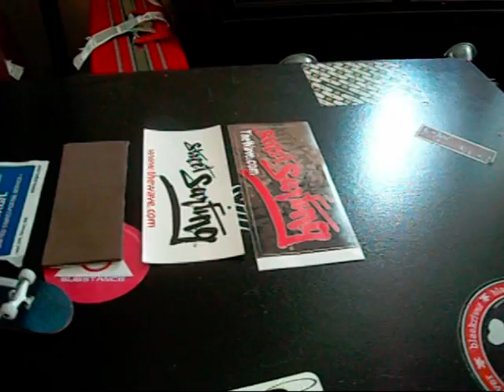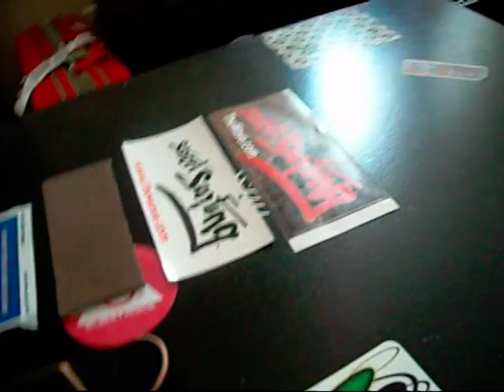Stuff from Tom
I got my stuff from tom and i was so excited that I forgot to make the vid. He is great to trade with and you won't get ripped off. Contents: tech deck tool, purple and yellow pivot cup material, blk and wht rail material, 3 stickers- 1 mail sticker and 2 street surfing stickers, brown foam tape, 2 pieces of reg grip, and Scott B deck. Awesome package! Thanks again Tom.